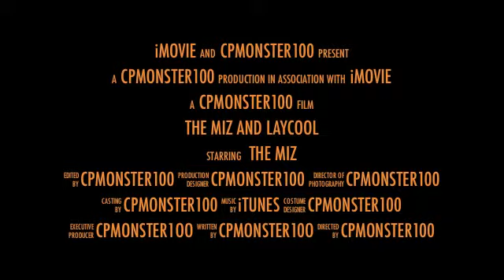miz and laycool trailer